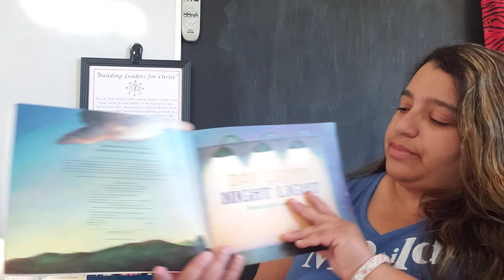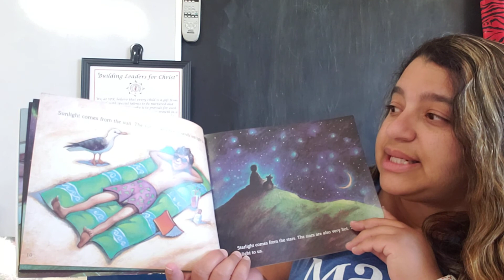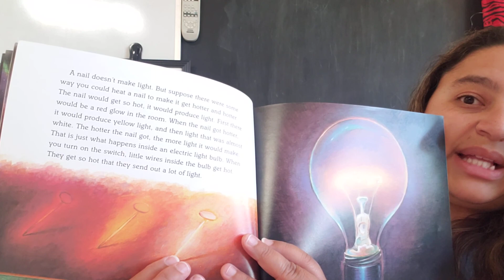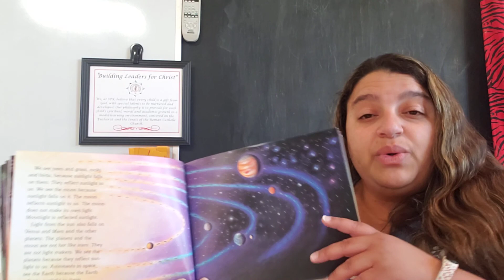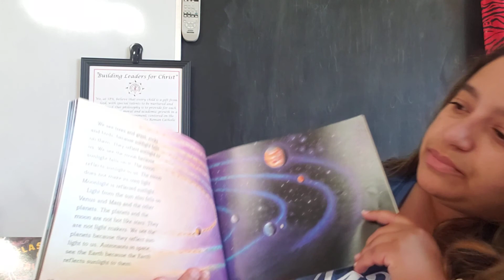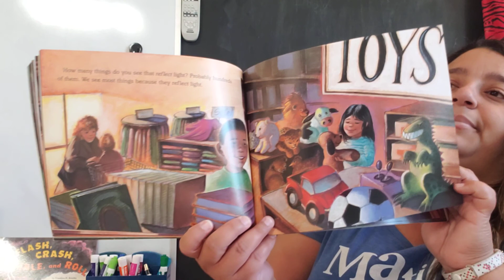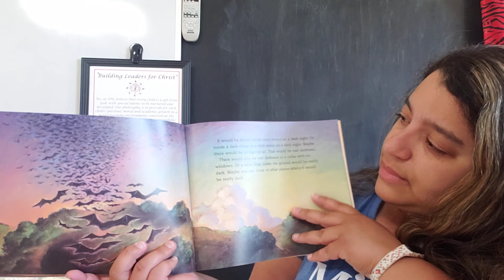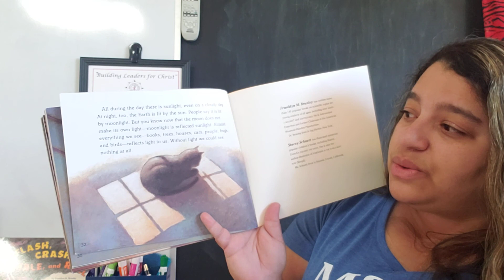Irizarry Story Time-Day Light Night Light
Have you ever wondered how light shines on the Earth during the day and night? Franklyn M. Branley gives us a great book that helps us see how that happens.